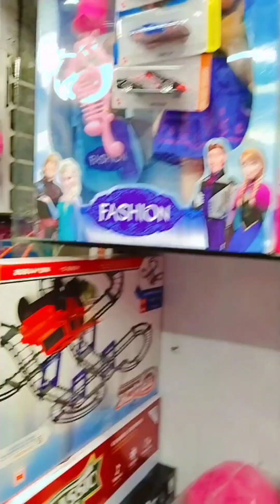Teddy bear vlog